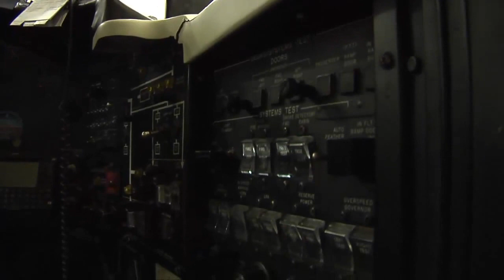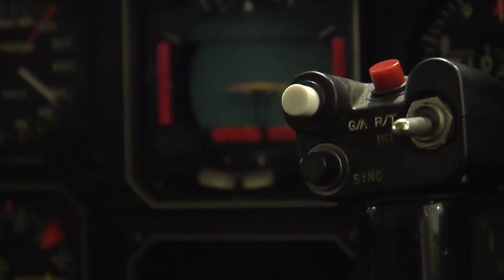FAREWELL TO A LEGEND! Indiana National Guard Retires the C-23 Sherpa!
The Indiana National Guard bids farewell to the C-23 Sherpa, a fixed wing aircraft that has flown thousands of mission hours stateside and overseas in service to state and country.  A farewell ceremony and a fire hose salute sent the last of the Indiana National Guard Sherpa's into retirement!

WORK: C-23 Sherpa Retirement
AUTHOR:  2LT Brian Weitzeil